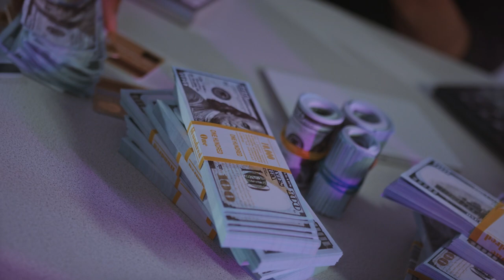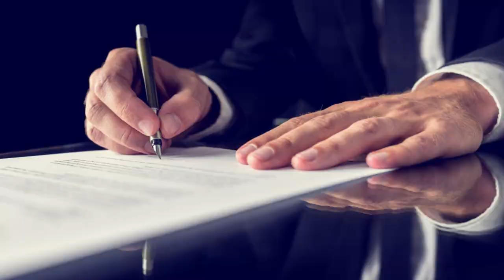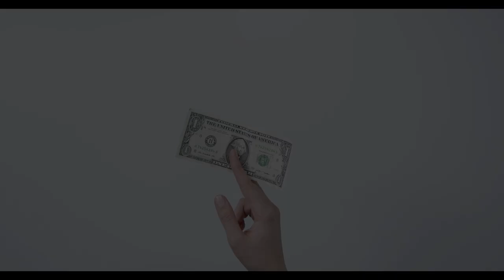Why Football Clubs Are Paying INSANE Agent Fees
Why Football Clubs Pay Huge Money for Agent fees
In this insightful video, we explore the intriguing world of football agent fees and why football clubs are willing to pay massive sums for their services. Have you ever wondered how football clubs make money and why they invest heavily in agents like Jorge Mendes and Mino Raiola? We delve into the financial dynamics of the sport, examining the role of agents in player transfers, contract negotiations, and the overall profitability of football clubs.

In March 2021, the Guardian revealed that Premier League clubs had spent a combined £272million on agents' fees over the previous twelve months, with Chelsea the highest spenders on £35.2million, West Brom the lowest on £4.2million, and Gillingham the only club in the top four divisions of English football to not pay anything. And weirdly, this represented an increase on the year before (£263m) despite top flight clubs making huge losses in the pandemic, and with transfer spending decreasing by 10.6% between 2019 and 2020.

Figures like this suggest that the power that football agents hold in the game is continuing to grow, with their profits increasing even as those in other areas of the industry plummet. According to Forbes, Jonathan Barnett, Jorge Mendes and Mino Raiola all rank among the top five most lucrative sports agents in the world, making more money from their profession than any agent working in basketball or American football.

Join us as we break down the complex relationships between clubs and agents, and discuss the implications of these fees on the football industry. From understanding why clubs buy players to the benefits of sponsorships, this video offers a comprehensive look at the economics of football. Whether you're a fan of Tifo Football or just curious about the football agent journey, this video will provide valuable insights into the world of football finances. Discover the essential tips for aspiring football agents and learn how being a football agent can impact your career.

Tune in and uncover the reasons behind the staggering amounts paid in agent fees and how they influence the beautiful game. Don't miss out on this engaging discussion!